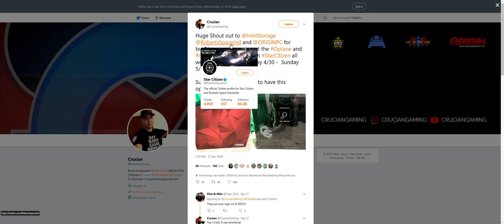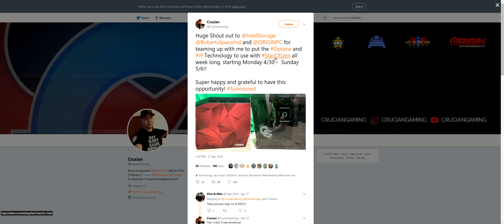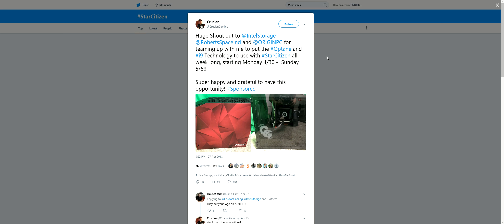Star Citizen 2018 Honest Rant Refundians and CIG PC's (21:9)